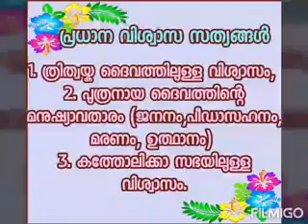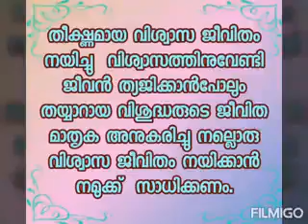Vishwasa Jivitham (Faith Life)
Video on Catholic Faith life in Malayalam.